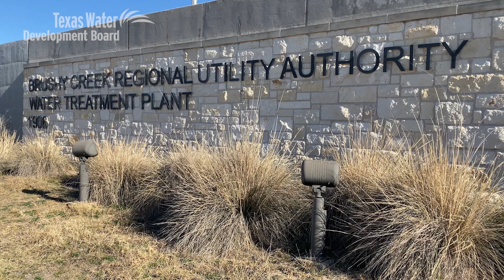New system will increase water reliability and capacity in Cedar Park, Leander, and Round Rock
In one of the fastest-growing areas in the country, Brushy Creek Regional Utility Authority is building a deep-water intake and tunnel system that will draw water from Lake Travis to a new pump station. The project will reduce drought vulnerability and increase water capacity for Cedar Park, Leander, and Round Rock residents.